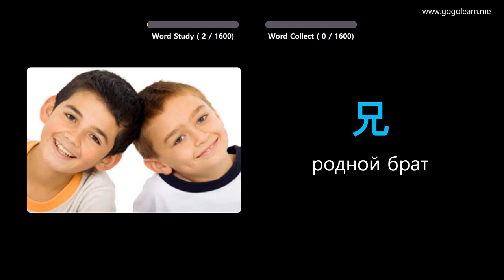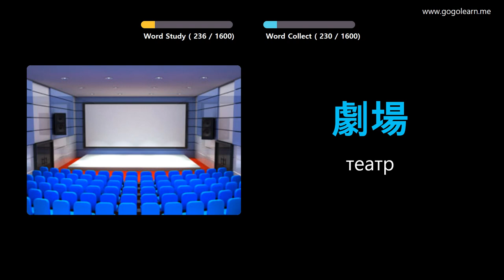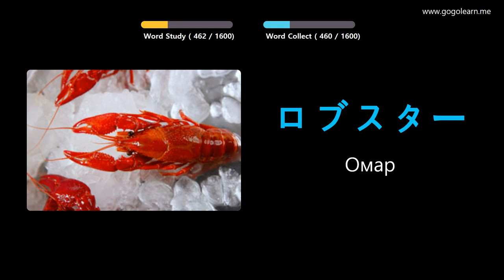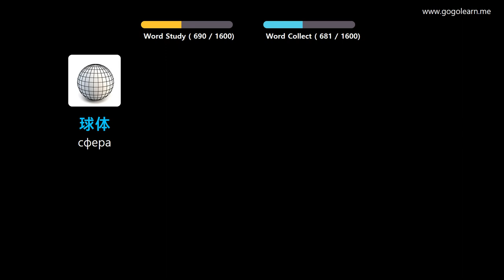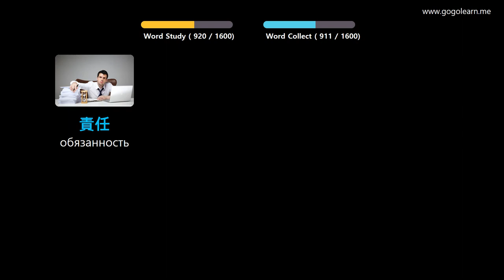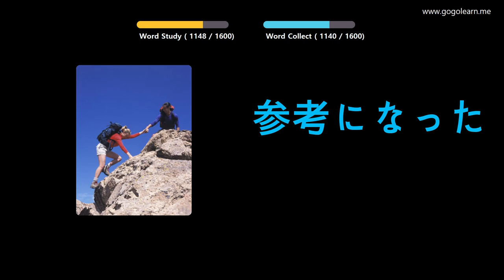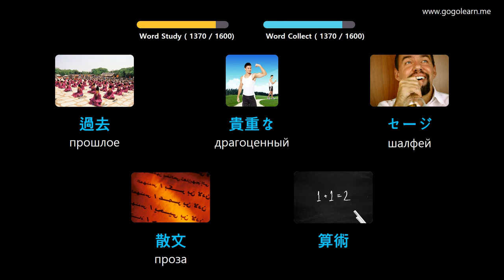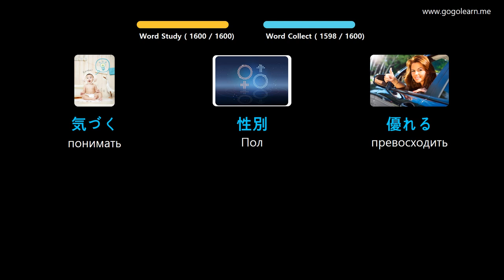Выучить японский язык через картинки |японский язык словарь основной | Golearn